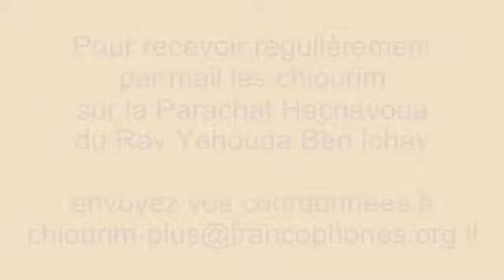Parachat Vayigach ויגש : Le rôle de l'exil | Rav Ben Ichay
Le Rav Yehouda Ben Ichay de la Communauté Emouna Cheléma à Jérusalem nous explique le commentaire du Rav Elie Munk dans "La Voix de la Thora" sur le verset  Bereichit (Genèse) XLV, 5 de notre paracha: Vayigach  וַיִּגַּשׁ
 Vous pouvez recevoir les enregistrements des cours hebdomadaires du Rav Ben Ichay ,
© Filmé et mis en ligne (le jour même) par Denis Kassel - Tél 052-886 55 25